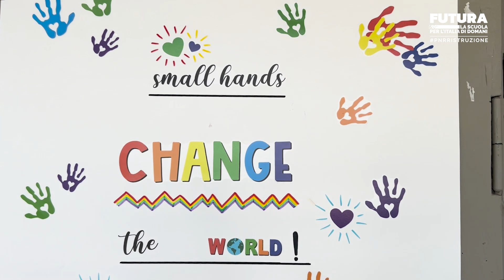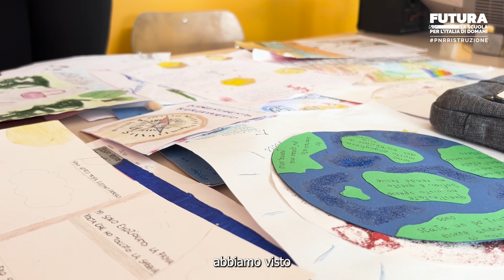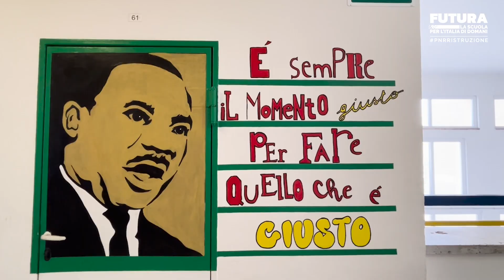NoiSiamoLeScuole: Istituto Comprensivo Anzio I di Anzio (RM)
All'Istituto Comprensivo Anzio I il percorso contro i divari territoriali e la dispersione scolastica viaggia su due direttrici: il lavoro di squadra nella cura dell'ambiente che circonda studenti e studentesse e un viaggio per conoscere e capire le emozioni. Così, sin dalla scuola secondaria di primo grado, la scuola diventa un luogo inclusivo e accogliente.